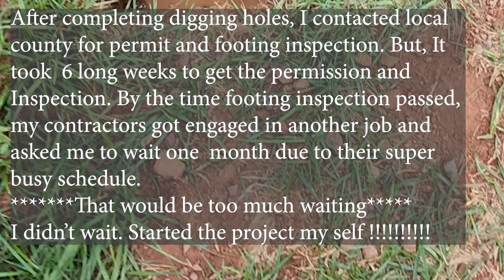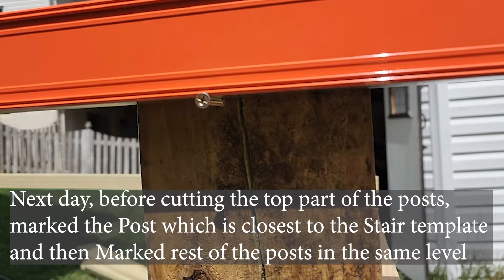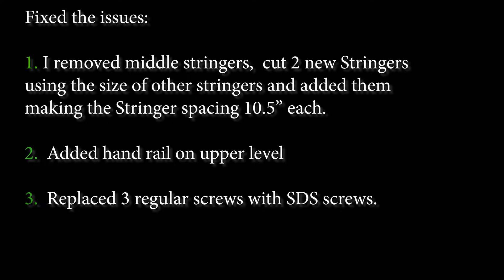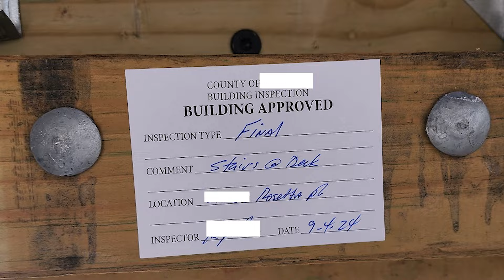How to build Deck Stairs A-Z||Composite||Typical Deck||DIY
I this video I showed how I built a composite deck stairs all by myself in 2 months, that included County Permission (applying to get 1st inspection took 1.5 month) and Inspection passing process.
After completion, I got 3 times rejected by County inspections, But finally I got Approval from County.

*** Please do research your state and County policies and then proceed with your projects.

I had an existing Deck. Added a stairs , to do that I had to go through all legal steps, following building codes etc.
I took help from some websites, Youtube videos and County Typical deck building guideline.